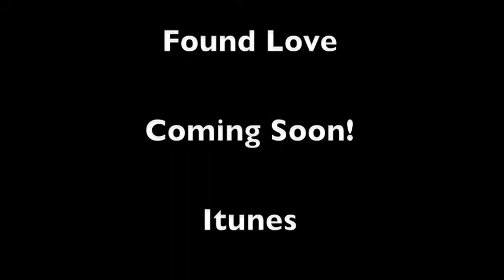Found Love / Marta Wiley